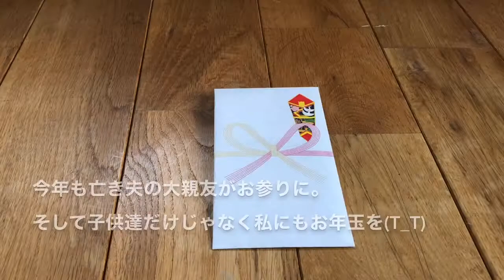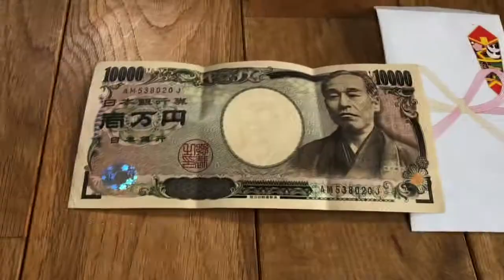【LIFE VLOG】まいにちsketch#34 ★謹賀新年2020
昨年は
秋頃手探りで始めたばかりの
拙いVLOGにも関わらず
ご覧頂き本当に本当に
ありがとうございました！
初めは身内だけの試聴でしたが^_^;
少しずつ
お会いしたことのない方からも
応援していただくようになり
心から感謝の気持ちでいっぱいです。
皆様にほっこりをお届けできるよう
愛犬マナと愛車VOLVOをお供に
さらに勉強していきます。
2020年1月1日。
34回目の今日は
年末30日に寒気と高熱で
久々にダウンし
寝たきりのまま年越しをしたという
なんともトホホな元日の
模様をお届けします。
かろうじて冷蔵庫の整理掃除は
終わっていたものの
最後の最後に取っておいた
換気扇の掃除や
家中の廊下磨き
玄関磨きなどを
放置したまま
熱で寝込むという
かつてないお正月(T_T)
やりたいことがありすぎるのに
身動きも出来ず😭
実家への帰省もままならず😭
ムスメの看病だけを頼りに
ひたすら寝て過ごしております😭
そんな中
元日の今日になって
ようやく熱も下がり
お腹も空いたので
何が食べたいかと
自分に問い合わせたら
炊き立てのご飯と
お味噌汁と
目玉焼き！
という答えが返ってきたので
よろよろと
寝巻きのまま
起き上がり
よろよろと
ご飯を炊いて
味噌汁を作って
ムスメの用意してくれた
おかずで
これまた久々にご飯を食べました。
もうね。
はんぱなくね。
味噌汁が染みたのですー🤣
なんていう滋味深い食べ物。
体にも
心にもすーっと染み込んで
具合の悪さも
吹き飛んでいくようでした。
ご飯も
目玉焼きも
焦げたウィンナーも鮭も
本当に美味しくて
どんな豪華なご馳走より
家で食べる
自分たちの手で作る
何気ない
こんなご飯が
私には
最高の幸せなんだと
はっきりとわかった年の初め。
よく最後の晩餐は何がいい？
なんて聞かれて考えていたけど
今なら答えられるな^_^
お味噌汁と
目玉焼きと
梅干しと
漬物と
海苔とかふりかけと
ウィンナー。
私にとってのご馳走って
和食の朝ごはんなんだなー(*´-`)
具合悪い時に
食べたいものって
本当に必要なものな気がする。
だって今
大好きな
フレンチトーストも
珈琲も
全然入らない^_^;
何はさておき
しっかり養生して
復活することに専念しつつ、
格好つけずに
部屋の散らかりも
心のとっ散らかりも
洋服の毛玉も^_^;
ありのままを
さらけ出していけるような
動画を
今年は作っていきたいと
思っているので
引き続きよろしくお願いいたします！
この動画があなたのほっ(*´-`)につながったら嬉しいな😌